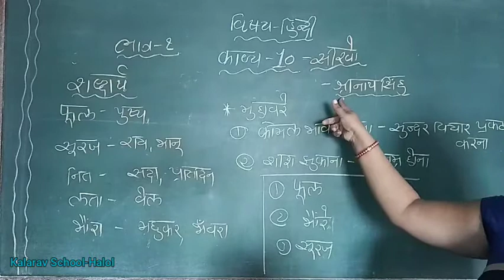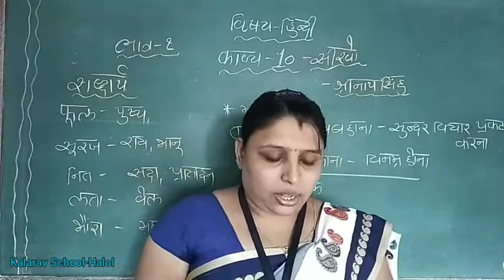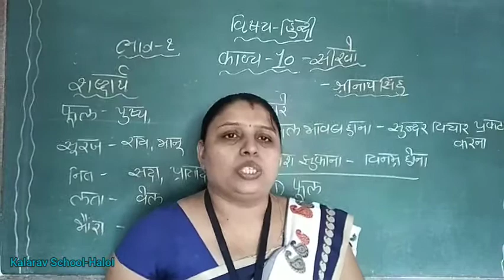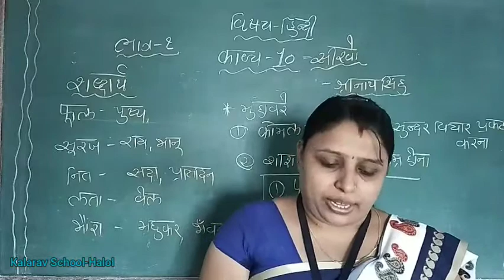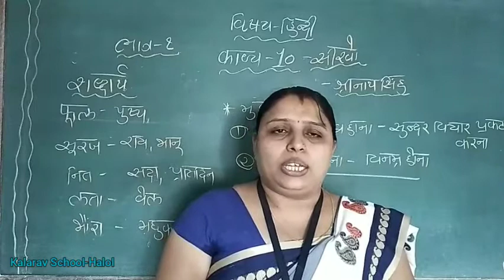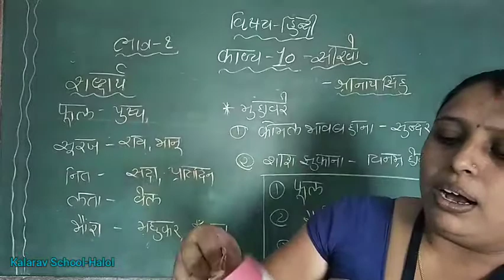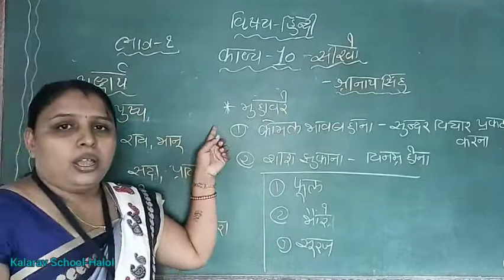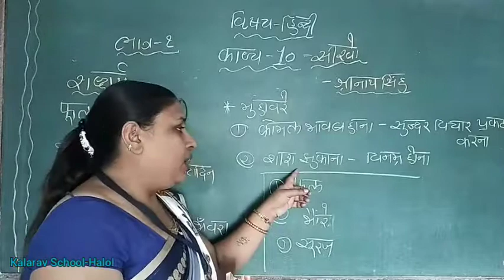STD 5 GM HINDI CH 10 SIKHO PART 1